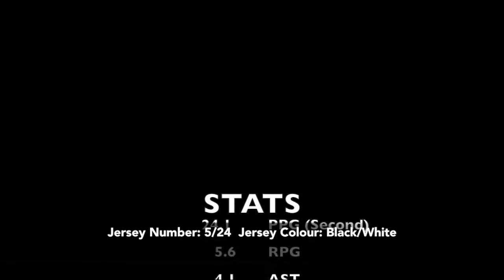Marcus Gooding 2016/2017 Highlights (Bradford Dragons) (U.K)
Marcus Gooding Professional Rookie Season Highlights
NBL Division 1 (United Kingdom)
American Point Guard #24
180cm/5'11"
80kg/178lbs
24.1 PPG, 5.6. RPG, 4.1 APG, 1.7 SPG
44%fg, 42% 3pt, 81% ft
League leader in 3pt Fg Made.